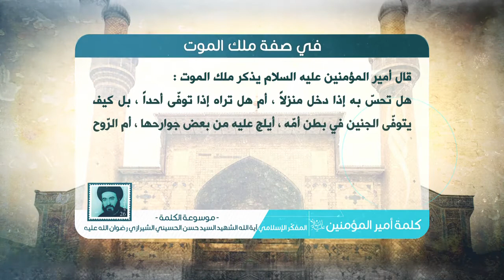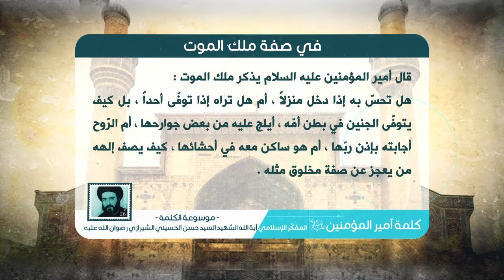كلمة أمير المؤمنين عليه السلام - في صفة ملك الموت - آية الله الشهيد السيد حسن الشيرازي رحمه الله